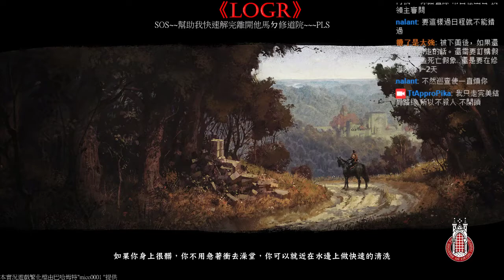《LoGR》kingdom come : deliverance-high speed clear monastery quest[TW]